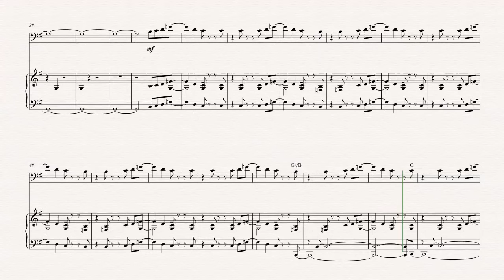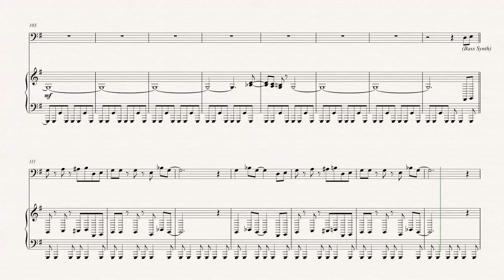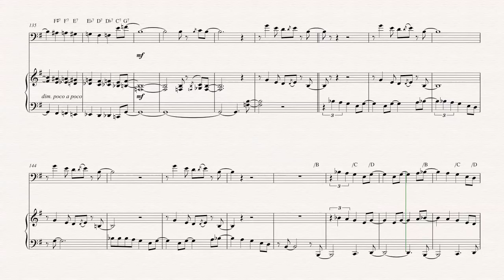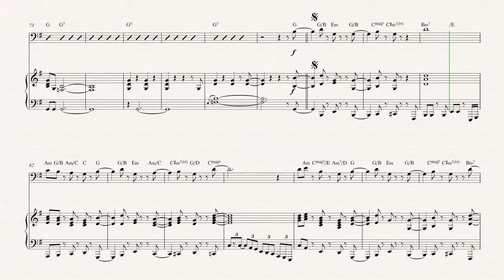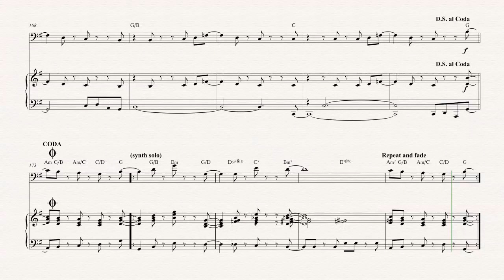Trombone - Birdland - Weather Report - Sheet Music, Chords, & Vocals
Trombone sheet music, chords, and vocals of Birdland - Weather Report

Learn to play Birdland Side and play along!